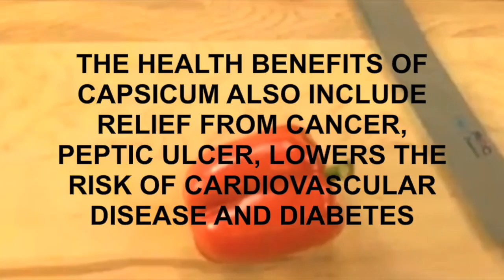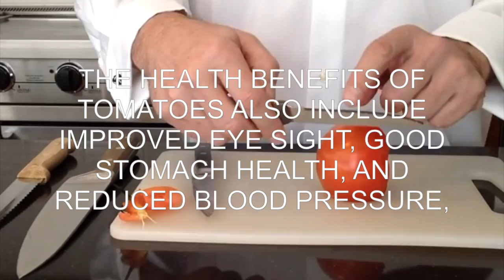Top 5 Low Calorie Vegetables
It’s time to eat healthy! This video will give you a good guide on which veggies to eat that’ll make you as healthy as can be!

Facts:
5.Carrots are an excellent source of beta-carotene, and contain high amount of fiber. Beta carotene is important for eyesight, skin health, and normal growth.The health benefits of carrots also include reduced cholesterol, prevention from heart attacks, warding off of certain cancers, improving vision, and reducing the signs of premature aging. Furthermore, carrots have the ability to increase the health of your skin, boost the immune system, improve digestion, increase cardiovascular health, detoxify the body, and boost oral health in a variety of ways.  They also provide a well-rounded influx of vitamins and minerals.
Carrots have 41 Calories.

4.Red Bell Peppers are very low in Saturated Fat, Cholesterol and Sodium. It is also a good source of Vitamin K, Thiamin, Riboflavin, Niacin, Potassium and Manganese.The health benefits of capsicum also include relief from cancer, peptic ulcer, menopausal problems, low risk of cardiovascular disease and diabetes. It has anti-inflammatory, analgesic properties and may also provide relief in pain related to arthritis.
Red Bell Peppers have 31 Calories.

Spinach has 23 Calories.

2.Tomatoes are also an excellent source vitamin C, biotin, molybdenum and vitamin K. They are also a very good source of copper, potassium, manganese, dietary fiber, vitamin A (in the form of beta-carotene), vitamin B6, folate, niacin, vitamin E and phosphorus.The health benefits of tomatoes also include improved eye sight, good stomach health, and reduced blood pressure, as well as relief from diabetes, skin problems and urinary tract infections. Furthermore, tomatoes can increase digestion, stimulate blood circulation, reduce cholesterol levels, improve fluid balance, protect the kidneys, detoxify the body, prevent premature aging, and reduce inflammation and related conditions.
Tomatoes have 18 Calories.

1.Celery is a good source of Riboflavin, Vitamin B6, Pantothenic Acid, Calcium, Magnesium and Phosphorus, and a very good source of Dietary Fiber, Vitamin A, Vitamin C, Vitamin K, Folate, Potassium and Manganese.Celery lowers cholesterol levels and arthritis pain, helps in weight loss, detoxifies the body, reduces high blood pressure, and promotes overall health in a vast number of ways. It is rich in vitamin C and hence extremely beneficial.
Celery has 16 calories.

Veggies to Calories-
Carrots = 41 Calories
Red Bell Peppers = 31 Calories
Spinach = 23 Calories
Tomatoes = 18  Calories
Celery = 16 Calories